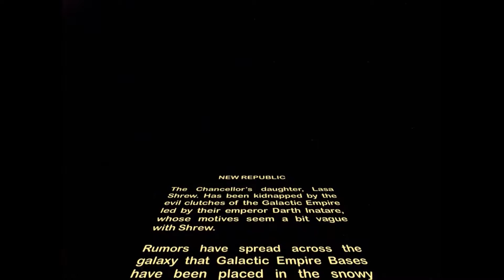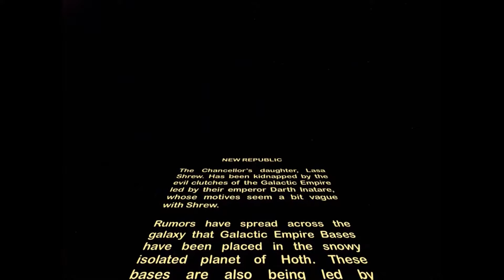Unfinished LEGO Star Wars Film (New Republic Ep 1)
Got bored with this one. Maybe it might resume? I do have 2 seasons worth of a story but filled with plot holes.  Rewrite?